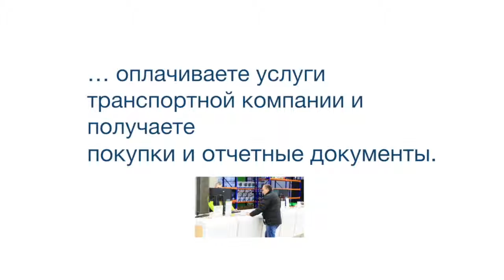3SE5212-0CC05 NO+NC мгнов + 3SE5000-0AD10 Роликовый толкатель с центральным креплением